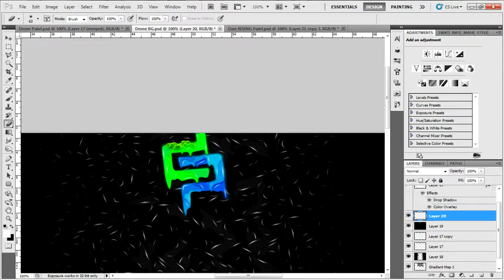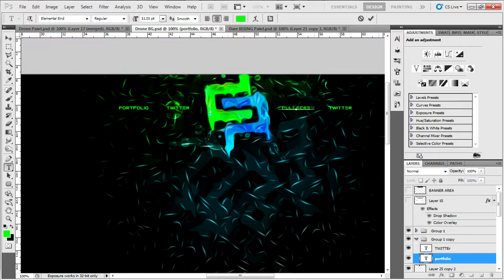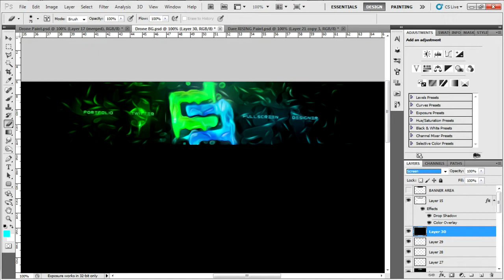Drone Background - Mark van Leeuwen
Hi guys!
Here's the speedart of my entry for Dare Drone's gfx contest!